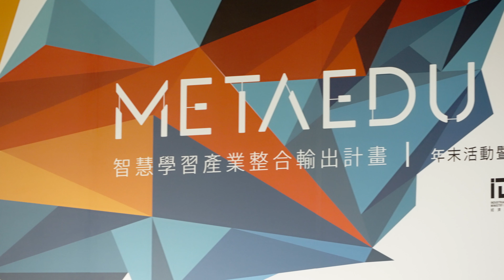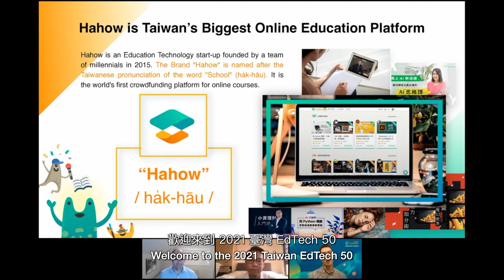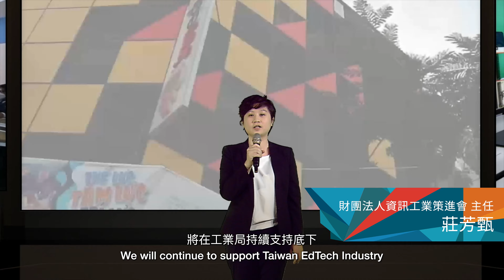【花絮】METAEDU 21教育科技數位展 Tomorrow we Together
四週前的週一我們開啟教育科技數位展，累積一個月的歡慶與榮耀，讓我們從精彩花絮回味我們一起的精心時刻，向11月致敬，蓄積能量迎向更豐盛的12月！METAEDU ～ Tomorrow We Together!!